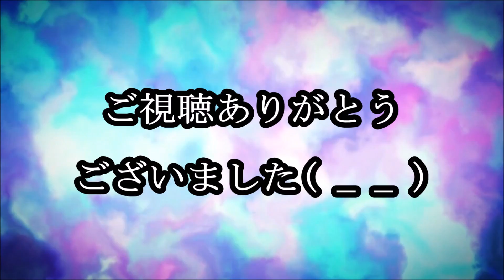【修羅場】俺、会社で急性膵炎に、救急車で運ばれ入院→上司「入院するなんて甘えだ！」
【関連動画】

【修羅場】5歳の娘と鬼ごっこしてたら、変質者扱いされ→若い男「もう大丈夫だよ」娘に手を伸ばし

【修羅場】結納を済ませた彼女がパーティに友人Bと参加→当日Bに会いパーティは？と聞くと「婚活パーティだったからやめた」

【修羅場】彼氏と付き合い始めるも豹変→束縛が激しく、DV気味に●も苦痛に→そして彼は急に優しくなった

【修羅場】傷だらけの姉と姪が家にきた。姉「夫にDVされた…」→私「へー、ご飯食べたら帰ってね」→姉が土下座

【クズの極み】父が女性を騙し女遊び→元教師の母『離婚すると保護者に非難される。お前の為に我慢』→全て私のせいにされ罵られ

【2ch用語集】